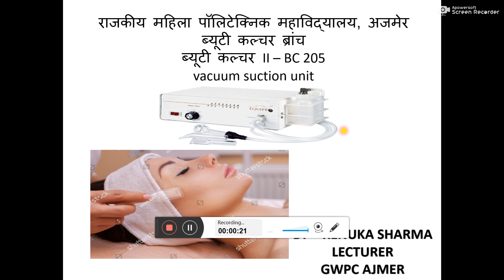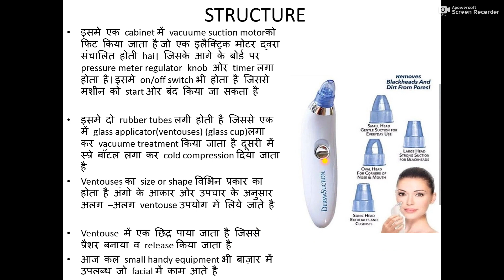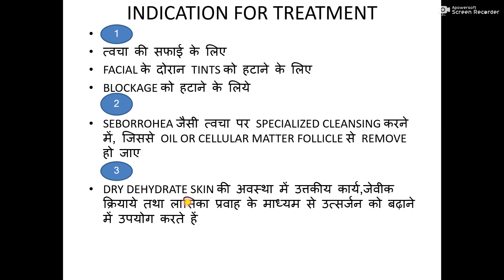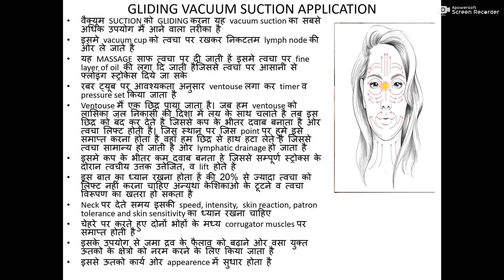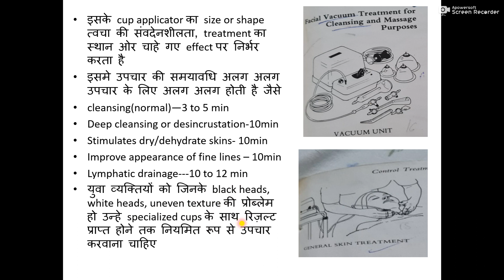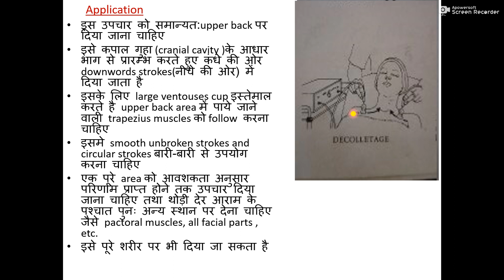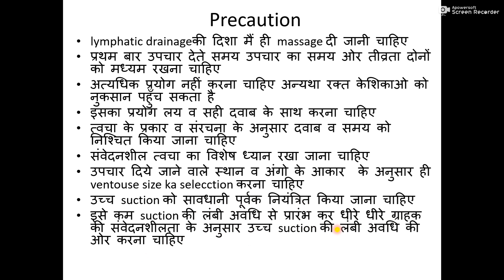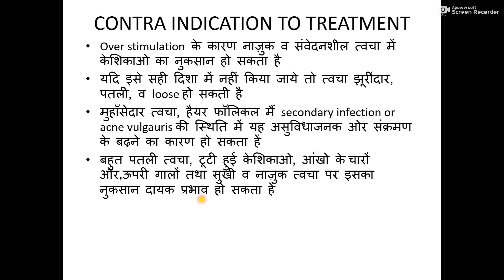BC-205 Vaccum Suction unit BY RENUKA SHARMA